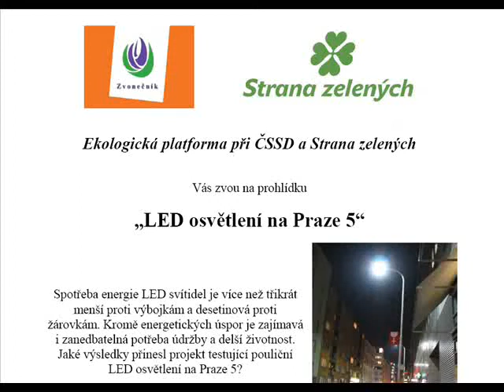Prohlídka LED osvětlení na Praze 5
Záznam z prohlídky LED osvětlení na Praze 5 s Petrem Vilgusem (iniciátor projektu, Strana zelených) a Janem Chvojkou (poslanec, ČSSD).